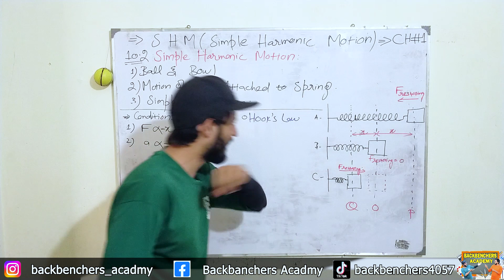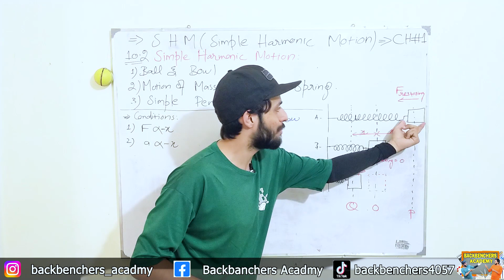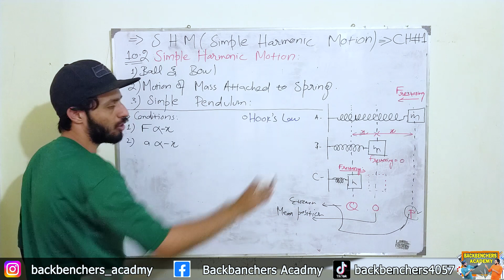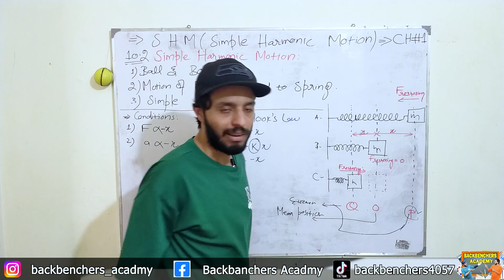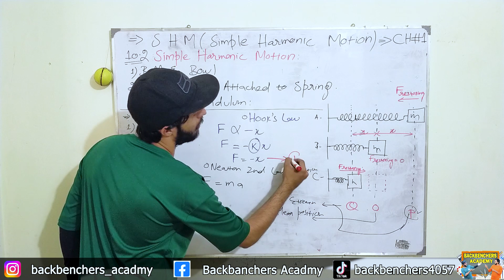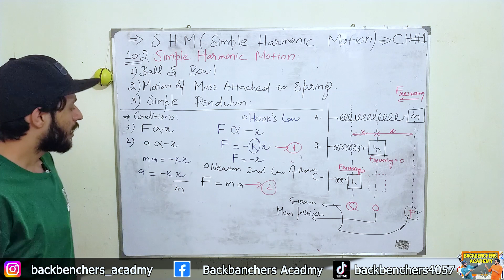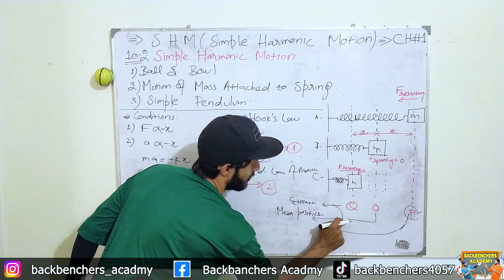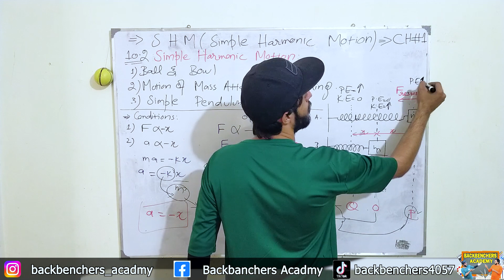Motion of Mass Attached to Spring | SHM | Class 10th Physics New Book | Backbenchers Academy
The motion of a mass attached to a spring is a classic example of simple harmonic motion (SHM). It occurs when a mass is connected to a spring and displaced from its equilibrium position.
Mass (m): The mass refers to the physical object that is attached to the spring. Its value is typically given in kilograms (kg).

Spring (k): The spring represents a linear elastic material that exerts a restoring force when it is stretched or compressed. The parameter that characterizes the spring is its spring constant (k), which is measured in units of force per unit length (N/m).

Equilibrium position: This is the position where the mass would naturally rest if there were no external forces acting on it. It is the point where the net force on the mass is zero. For example, if the mass is hung vertically from the spring, the equilibrium position would be the position where the spring is neither stretched nor compressed.

Displacement (x): The displacement refers to the distance by which the mass is moved from its equilibrium position. It can be positive (indicating displacement in one direction) or negative (indicating displacement in the opposite direction).

When the mass is displaced from its equilibrium position and released, the spring exerts a restoring force proportional to the displacement. This force tries to bring the mass back to its equilibrium position. According to Hooke's law, the magnitude of the restoring force (F) is given by:

F = -kx

where x is the displacement of the mass from its equilibrium position. The negative sign indicates that the force acts in the opposite direction to the displacement, thus restoring the mass towards equilibrium.

This restoring force causes the mass to undergo simple harmonic motion. In simple harmonic motion, the acceleration of the mass is directly proportional to its displacement but in the opposite direction. The equation of motion for the mass can be written as:

m(d^2x/dt^2) = -kx

where dx/dt represents the velocity of the mass, and d^2x/dt^2 represents the acceleration. This equation is a second-order linear differential equation that describes the motion of the mass.